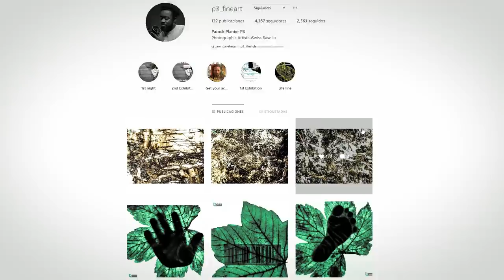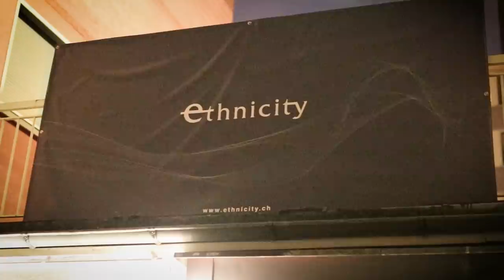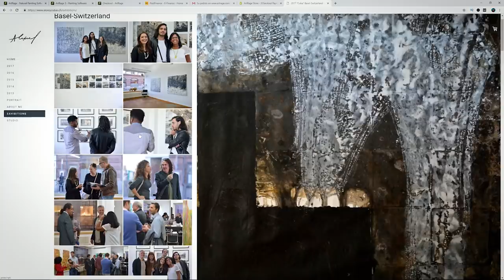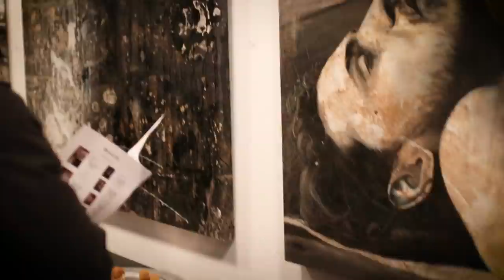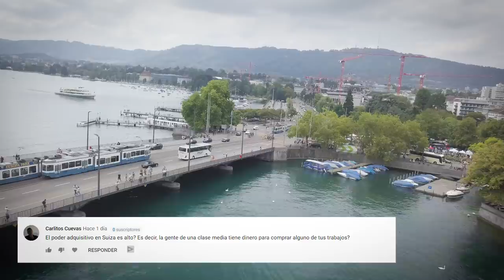COMO ORGANIZAR UNA EXPO DE ARTE ??? 🙄 Estudio Taller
Aquí les traigo un resumen de mi Expo Personal de Arte, dándole respuesta a muchas preguntas interesantes sobre el mundo de las exposiciones, como por ejemplo Cuantas pinturas vendí en la Expo y como se puede organizar una exposición de pinturas.
 Recuerda Vive con Arte.